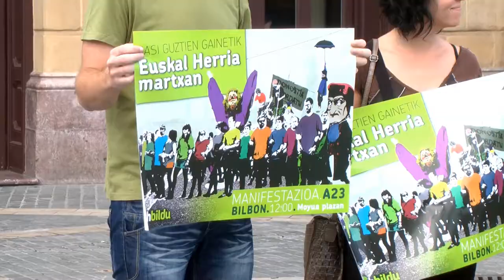El 23 de agosto le diremos a Urquijo que nos deje en paz para construir un futuro para Euskal Herria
El próximo día 23 de agosto realizaremos en Bilbo una manifestación bajo el lema "Sasi guztien gainetik, Euskal Herria martxan" en la que tendremos la oportunidad de decirle a Urquijo "Déjenos en paz, déjenos construir un futuro en libertad y democracia en Euskal Herria".